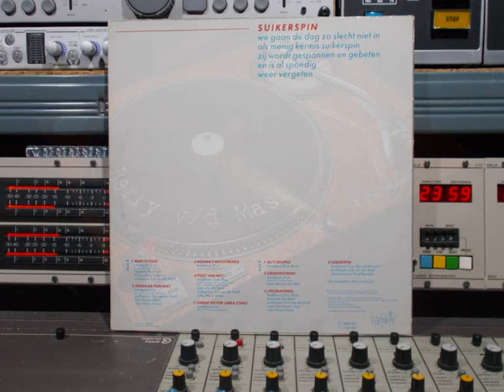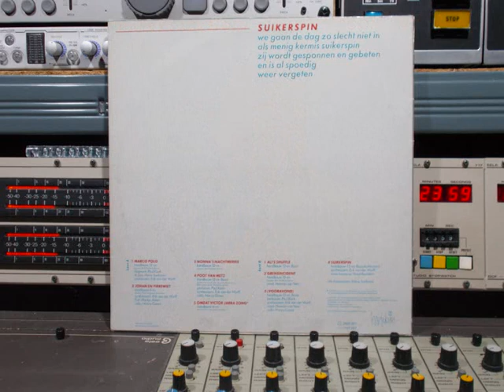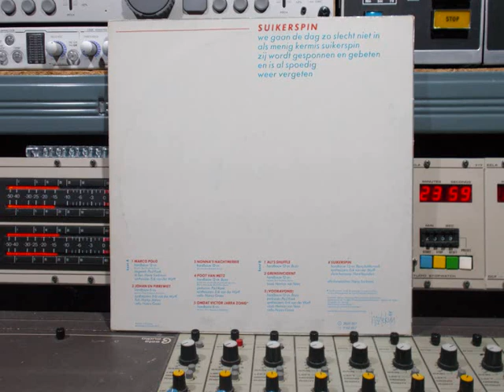Harry Sacksioni Strikt Persoonlijk FULL Remasterd By B v d M 2018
Harry Sacksioni FULL VINYL Strikt Persoonlijk
Remasterd By B.v.d.M 2018
01 ;  Marco Polo ( 00:00 )
02 :  Johan En Pirrewiet ( 05:13 )
03 :  Nonna´s Nachtmerrie ( 08:21 )
04 :  Poot Van Metz ( 10:40 )
05 :  Omdat Victor Jarra Zong ( 15:04 )
06 :  Ali´s Shuffle ( 18:02 )
07 :  Grensincident ( 24:25 )
08 :  Vooravond ( 27:27 )
09 :  Suikerspin ( 30:32 )
Suikerspin:
We Gaan De dag Zo Slecht Niet In
Als Menig Kermis Suikerspin
Zij Wordt Gesponnen En gebeten
En Is Al Spoedig
Weer vergeten.
Slagwerk: Paul Koek.
El. Bass, Harry Sacksioni.
Synthesizer: Erik van der Wurff.
Fluit: Martijn Alsters
Cello: Nancy Green.
Percussie: Paul Koek.
Viool: Herman van Veen.
Close Harmony: Nard Reynders.
Handbouw 12-sn: Bouwer: Bert Kwakkel, Dieren, Holland
Handbouw 6-sn: Bouwer: Theo Sharpach, Eindhoven, Holland.
En een Handbouw 12-sn: Bonzo
Productie: Adriaan Verstijnen;  Harry Sacksioni & Rob Chrispijn.
Opnamentechniek: HARLEKIJN Grammofoonplaten Productie,
Adriaan Verstijnen.
Fotografie: Jan Swinkels.
Hoesontwerp: Annet Planten.
Met dank aan: Leontine Schoenmakers.
Een HARLEKIJN Grammofoonplaten Productie Made in Holland
Marketed by POLYDOR B.V. Holland
Harlekijn Nr: 2925 557
Made in Holland © & (P) 1981